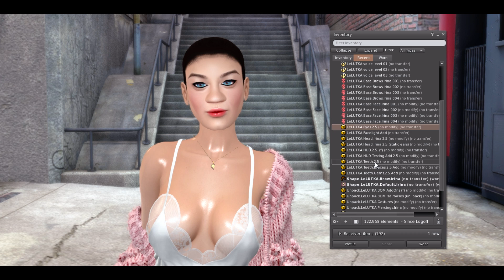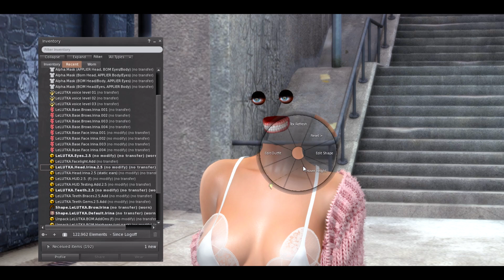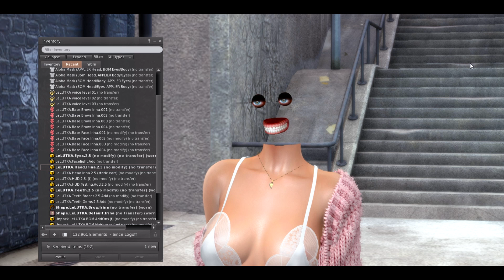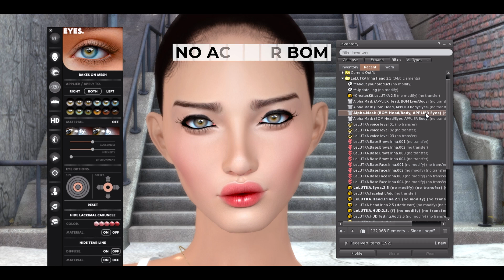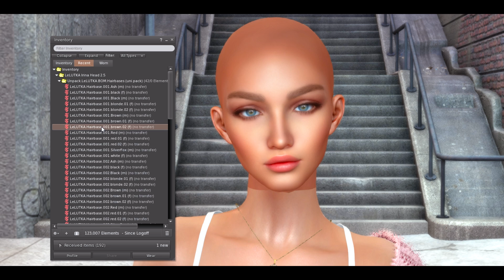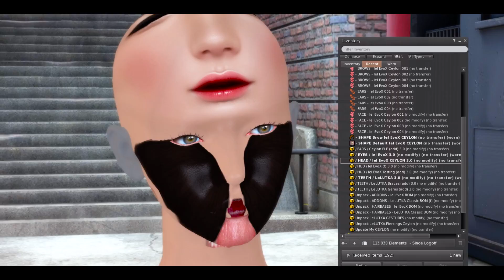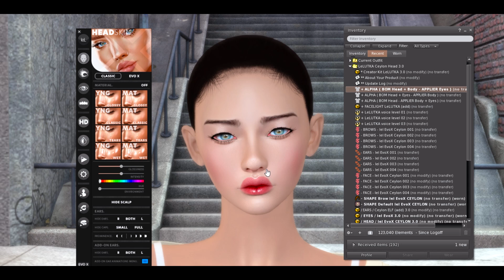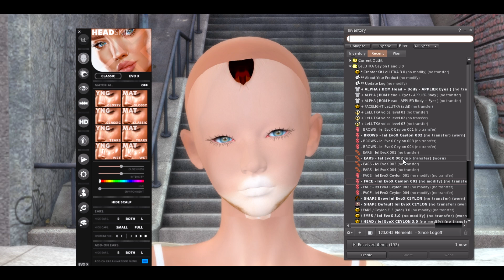LeLUTka Evolution + evoX | Tutorial BOM Cabeza Nueva | Free Gift Second Life 2021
Tutorial BOM LeLUTka Evolution y evoX para cabezas nuevas :) Como usar los alphas, activar BOM, aplicador de ojos y otras cositas que te serviran cuando compres tu cabeza Lelutka por primera vez. Además un regalito (Free gift) para evoX :3 . Style card , Links y otros detalles aquí:

STYLE CARD:
Cabeza: Lelutka Evolution Irina 2.5 / Lelutka evoX Ceylon 3.0
Cuerpo: Legacy Female 1.4
Hair: DOUX - Ryancita ( Kustom9 event May)
Outfit: ADDAMS - Naima Set (top, cardigan, jeans, boots) Mainstore

FREE GIFT - marketplace: (Bom blush for EvoX and BOM)